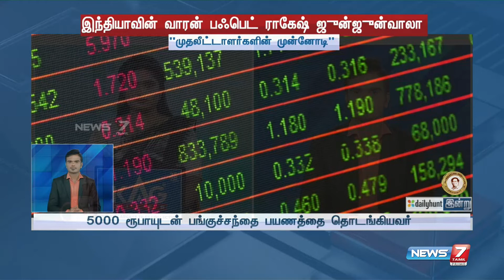இந்தியாவின் வாரன் பஃபெட் ராகேஷ் ஜுன்ஜுன்வாலா